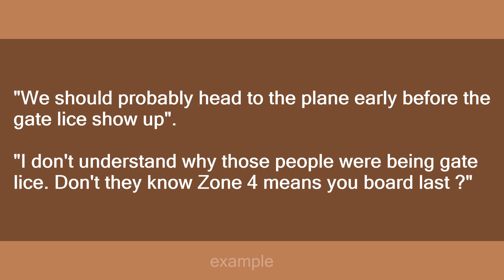Gate Lice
Slang flashcards: